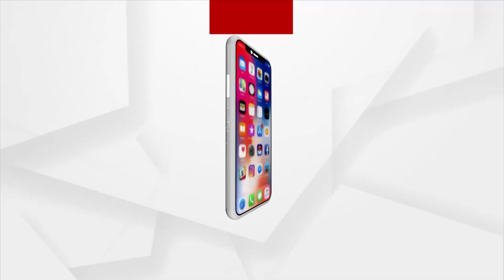Headlines 11 am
ହକିରେ ବିଜୟ ସହ ଟିମ ଇଣ୍ଡିଆର ଅଲିମ୍ପିକସ ଅଭିଯାନ ଆରମ୍ଭ...
ରାଜ୍ୟରେ ପୁଣି 68 ଜୀବନ ନେଲା କରୋନା...
କ୍ଲିନଚିଟ୍ ସତ, ନା ବୟାନ ସତ ?…
ମହାରାଷ୍ଟ୍ରରେ ମୃତ୍ୟୁ ହୋଇ ବର୍ଷୁଛି ବର୍ଷା...
ମାଲକାନଗିରି ସୀମାନ୍ତ ସୁକୁମା ଜିଲ୍ଲା ରାବାଗୁଡ଼ା ଜଙ୍ଗଲରେ ପୋଲିସର ସର୍ଚ୍ଚ ଅପରେସନ
ପୁଣି ଚଳଚଞ୍ଚଳ ଶ୍ରୀମନ୍ଦିର.